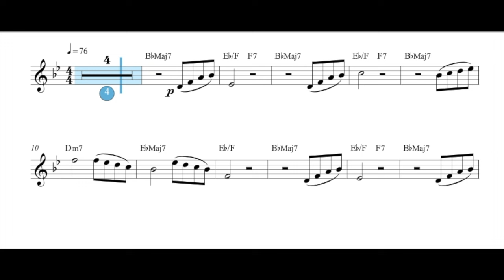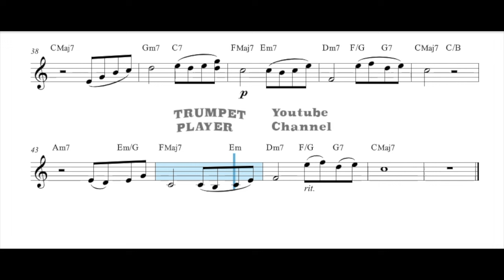Beauty And The Beast Bb Trumpet - H Howard A.Menken (No.234)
"Beauty and the Beast" is a song written by lyricist Howard Ashman and composer Alan Menken for the Disney animated feature film Beauty and the Beast (1991).
The film's theme song, the Broadway-inspired ballad was first recorded by British-American actress Angela Lansbury in her role as the voice of the character Mrs. Potts, and essentially describes the relationship between its two main characters Belle and the Beast, specifically how the couple has learned to accept their differences and in turn change each other for the better.